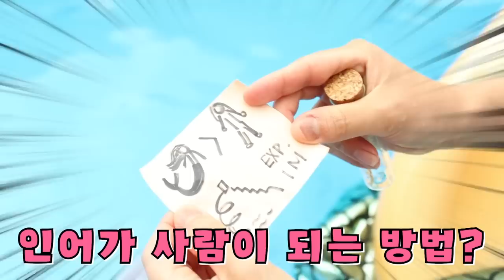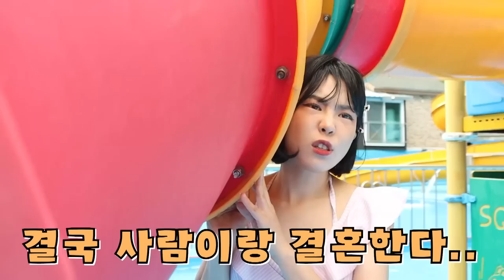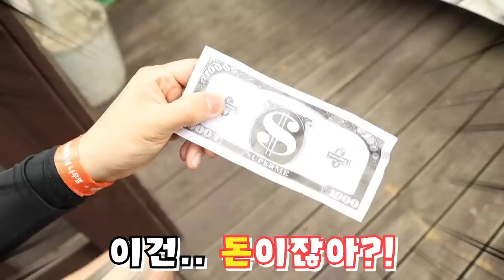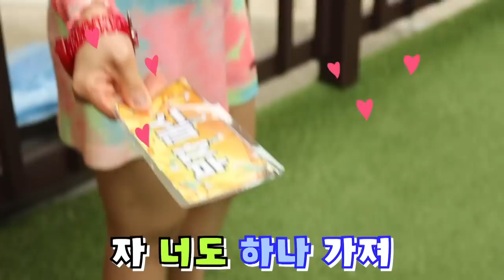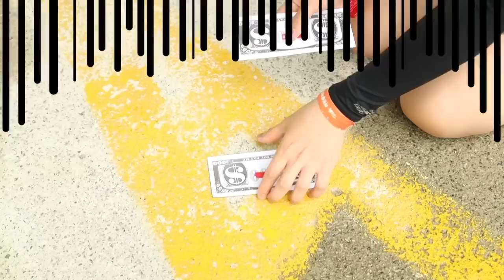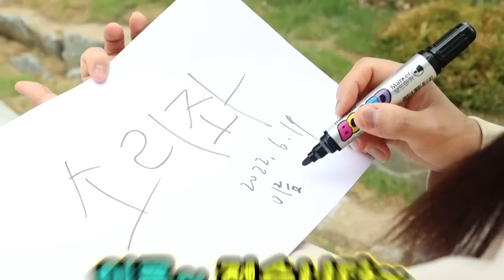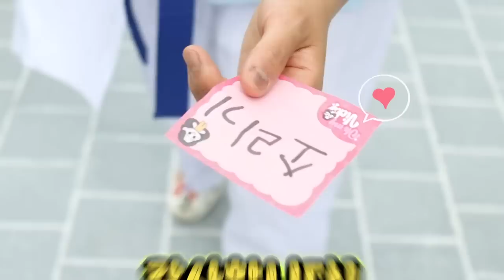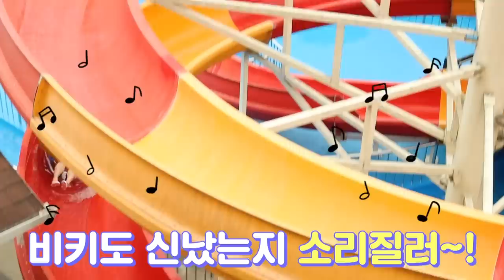물속 세계 놀라운 이야기